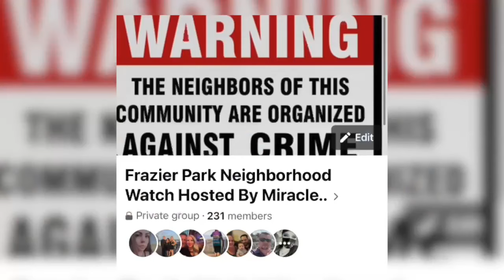Bringing a “Miracle” to the Mountains